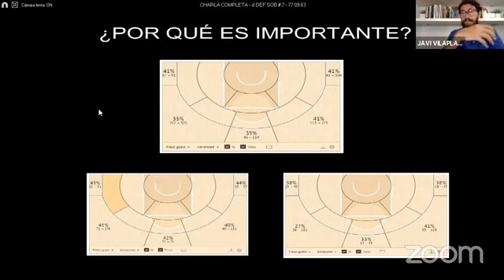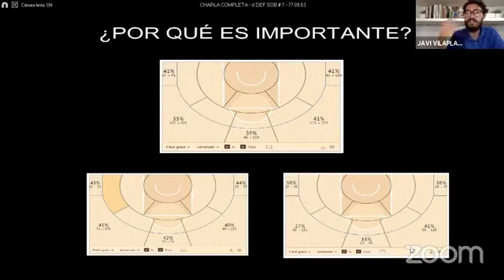¿Por qué es importante el close out? El valor de los puntos por tiro. Javi Vilaplana.